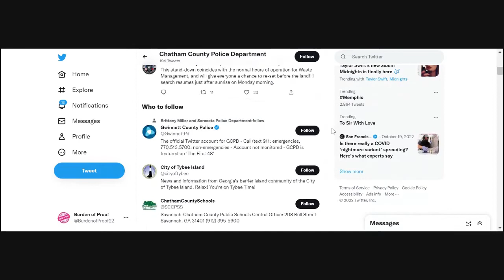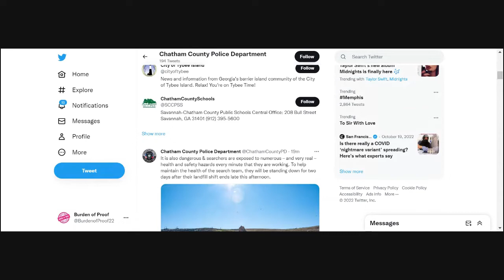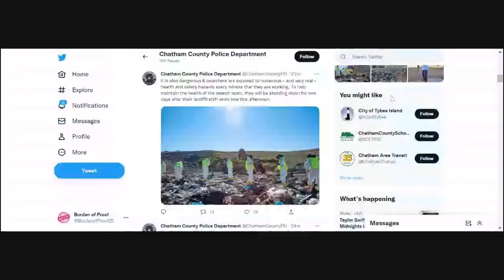Quinton Simon - Todays Update From LE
The CCPD and FBI landfill search teams looking for Quinton Simon have sorted through literally tons of garbage over the last four days.
This is a grueling part of their investigation that can only be performed by a team of specially-trained law enforcement searchers.
It is also dangerous & searchers are exposed to numerous – and very real – health and safety hazards every minute that they are working. To help maintain the health of the search team, they will be standing down for two days after their landfill shift ends late this afternoon.